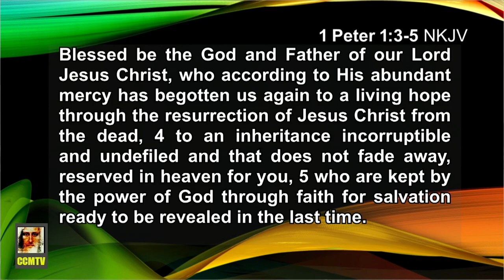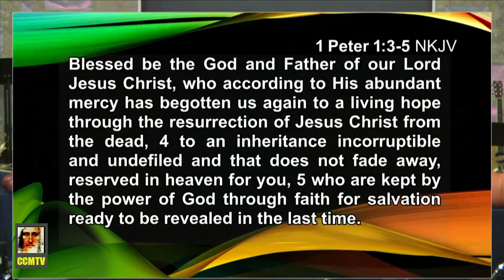How We Overcome